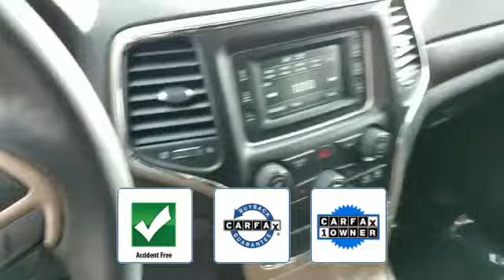2015 Jeep Grand Cherokee Laredo Westbury, Queens, Brooklyn, NYC, Long Island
2015 Jeep Grand Cherokee Laredo Westbury, Queens, Brooklyn, NYC, Long Island